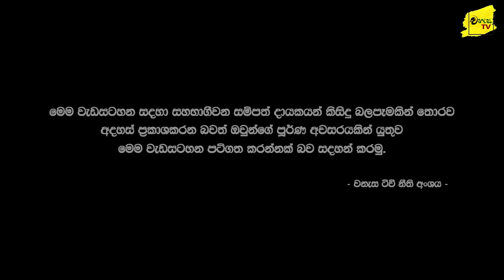ප්‍රබලයන් 22ක් විනාඩ් 2ක් තුල ඉලක්ක කරගත් වාර්ථාතැබූ ටාසන් | WANESA TV